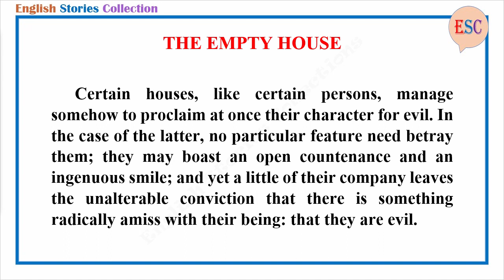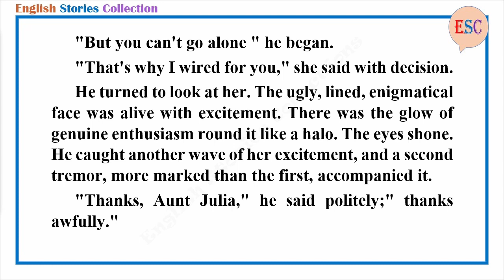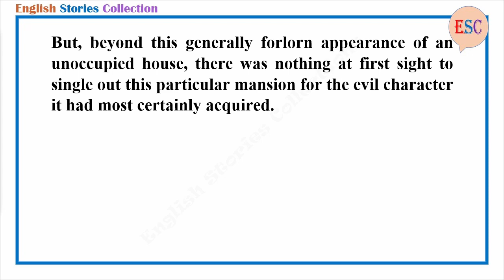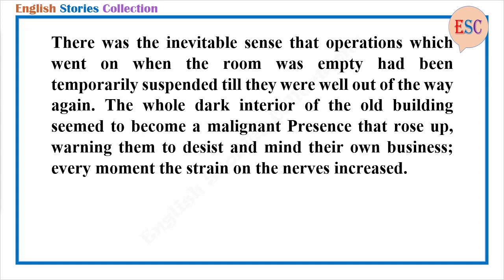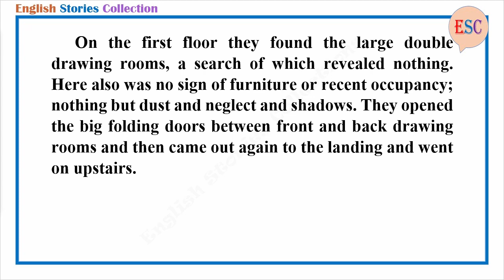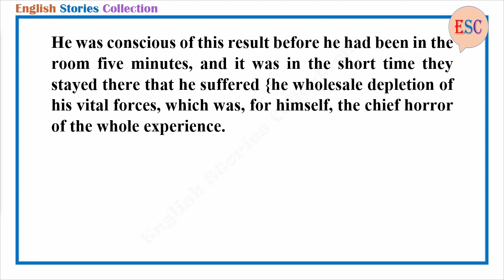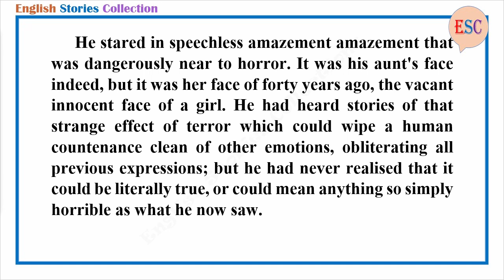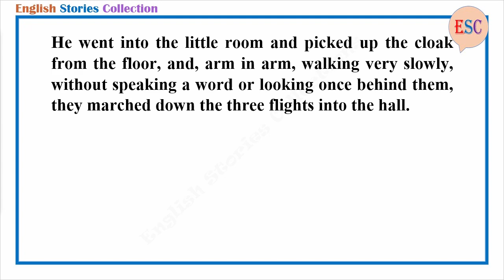Learn English Through Story - The Empty House by Algernon Blackwood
Story title: The Empty House
Author: Algernon Blackwood